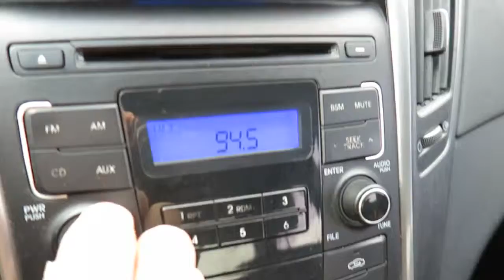Korean Used Car - 2012 Hyundai YF Sonata SONATA [Autowini.com]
2012 Hyundai YF Sonata SONATA for sale.

Best Regards,